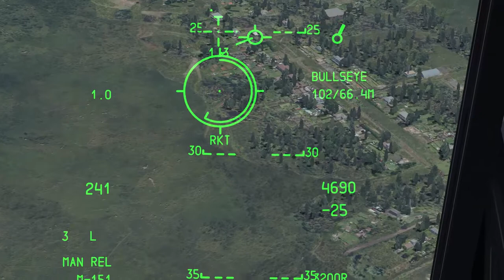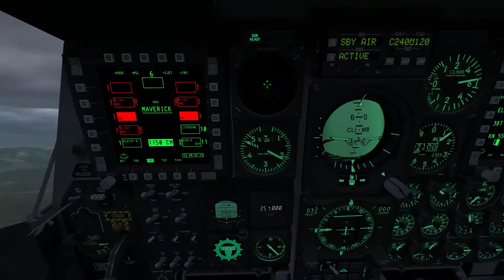DCS: World - A-10C Sturmovik campaign (Mission 10) [BETA 1.5.1]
This was more fun than I admitted.
Can't wait what the guys have for the rest of the campaign!